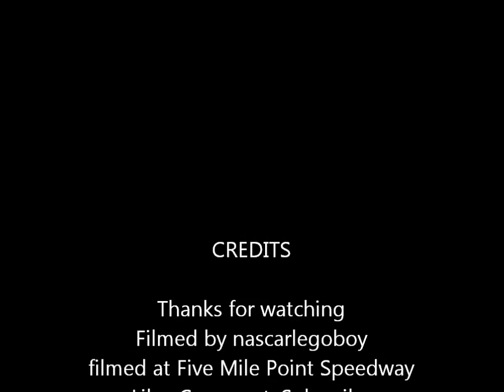IMCA Modifieds April 28th, 2012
IMCA Mods race at Five Mile Point Speedway